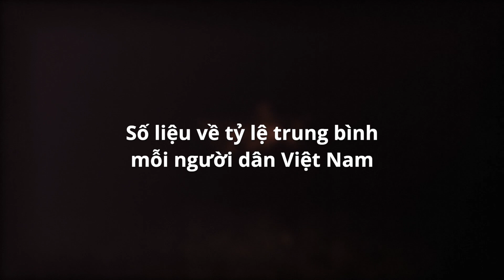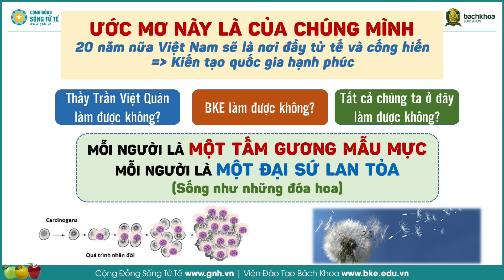[INTRO] GIỚI THIỆU HÀNH TRÌNH KIẾN TẠO VĂN HÓA ĐỌC